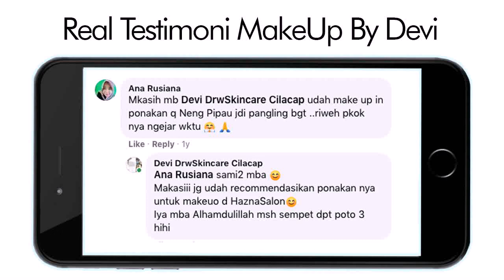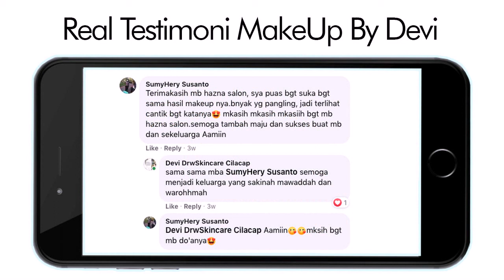Rias Pengantin Purwokerto Paling Bagus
Devi Rizki Amalia Adalah seorang Rias Pengantin Purwokerto Paling Bagus sekaligus owner Hazna Salon and Beauty Skincare, 7 tahun lebih berpengalaman di salon Martha Tilaar dan 8 tahun mengelola salon kecantikan sendiri sudah banyak klien yang kami tangani, pastikan acara special anda berjalan dengan baik dengan mempercayakan pada Rias Pengantin Purwokerto Paling Bagus ahli dan berpengalaman. Konsultasikan dulu konsep dan perencanaan acara special anda untuk hasil yang lebih maksimal, kami akan memberikan anda layanan terbaik dengan memberikan Free test Makeup seminggu sebelum Hari H hal tersebut akan lebih memaksimalkan hasil riasan pada hari H, anda akan lebih bebas mengungkapkan dan mengeksplore apa yang anda inginkan. hasil riasan anda akan lebih maksimal dan anda akan nampak lebih cantik maximal pada hari special anda For More Information and Reservation Aplikasi Whats App atau yang akan terhubng melalui admin Kunjungi Official Web Instagram